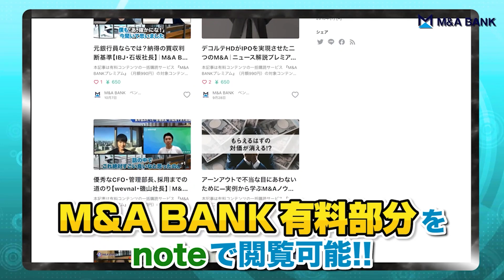【苦労とメリット】上場・上場後の事業譲渡を振り返って…｜Vol.584【スパイダープラス・伊藤謙自CEO②】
売却・買収のご相談はこちら

会社売却ノウハウを凝縮!『M&A実務 完全習得講座』（動画）

M&A BANKの有料動画・記事一覧はこちら

セカンドオピニオンの提供も可能です

交渉を優位に進め、売却価格を上げるトレーニング

★目次★
0:00 PSRが25倍！SaaSが注目されている理由
2:07 上場を目指そうと思ったきっかけ
3:54 上場準備はこれがツライ！
5:23 上場したら〇〇が10倍に!?
6:50 上場後に事業譲渡 なぜこのタイミング?
8:51 今後の成長戦略は海外も視野に!?

〇伊藤 謙自　スパイダープラス株式会社  代表取締役 CEO
建設資材商社営業、熱絶縁工事の施工管理を経て、1997年伊藤工業を創業。建設業界のIT化の遅れを自ら体感し、タブレット登場とともに建設業をターゲットにしたICT事業を開始。

〇島袋 直樹　M&A BANK株式会社 取締役会長
シリアルアントレプレナー。26歳でインターネット広告代理店を創業、年商20億円規模に成長させる。2016年に同社を分社化し、インターネットメディア運営を主体とするIdeaLink株式会社を創業。2017年12月、自社メディア5媒体を上場企業に事業譲渡し、2018年3月よりM&A BANKの運営を開始。「事業は創って売る」をモットーとする。「会社は伸びてるときに売りなさい。」の著者。Twitter：

★書籍が中田敦彦さんのYouTube大学にて紹介されました★

書籍『会社は伸びてるときに売りなさい。』

ゲスト・話題ごとの動画再生リストはこちら